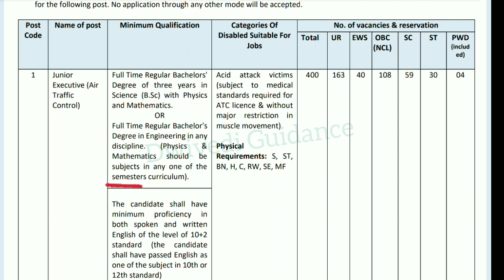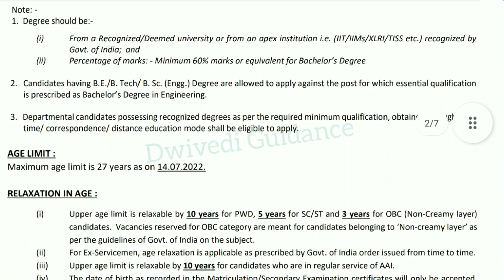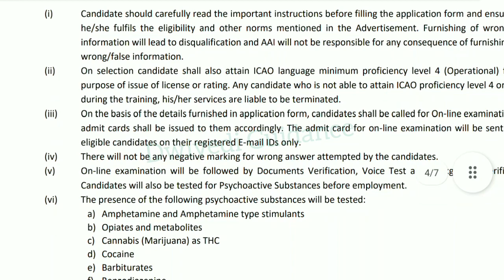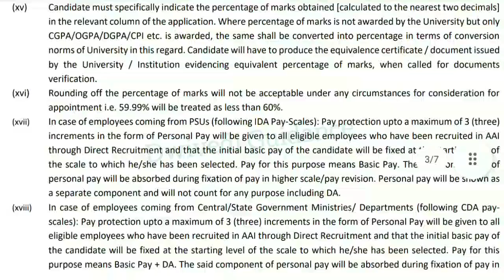AAI Recruitment 2022, No Experience, B.Sc, BE, BTech any Branch, latest government jobs,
Kindly Read Full Notification before Applying

aai je recruitment 2022,
aai recruitment 2022,
government of india jobs 2022,
sarkari naukari,
latest recruitment,
latest vacancies,
latest naukari,